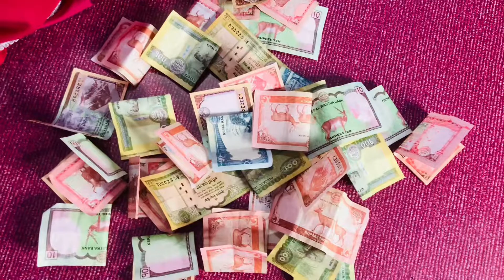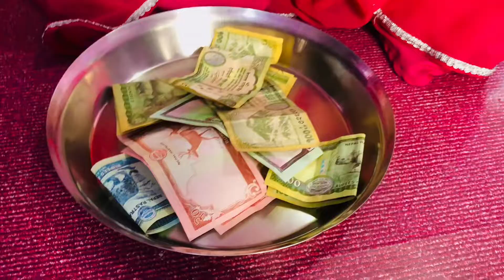Vanji le sabai paisa Luto🥲🥲/VLOG-16/LETANG KSK VLOG/Birthday vlog/No copyright music❤️❤️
Hello Everyone
Its me sajin stha.Welcome back to our Youtube Channel.i hope everyone are enjoying their day.This is a Birthday Vlog of My Vanji Meghan shrestha.i hope you will like this video and enjoy it.Lots of love and Blessings from LETANG KSK VLOG❤️❤️❤️